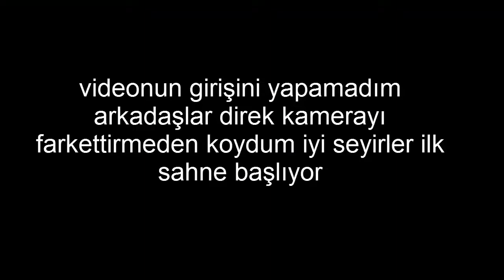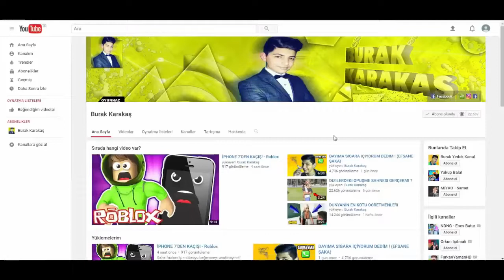ABİME KIŞKIRTMA YAPTIM - KIRBAÇLA DÖVDÜ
İlk kayıt tarihi : 17 Ağustos 2017